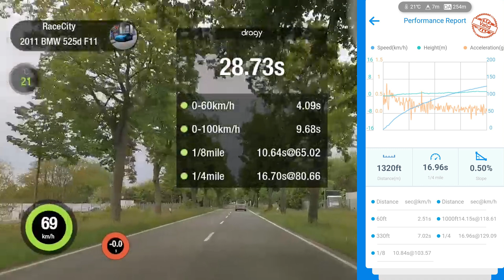ZEITENJAGD ! Mit dem BMW 0 auf 100. Was macht der Billigste BMW F11 Diesel ?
Und los ! Der neue BMW 525d geht auf die Realstreet. Zeitenjagd ist angesagt, was macht der billigste DIESEL von 0-100 km/h ? 1/4 Meile ? Als Bonus gibts Autobahn Trashtalk von Zdzisiek und Adam.

Der nächste BMW, wir haben ein neues Auto! Es ist definitiv der billigste BMW 5er Touring in Deutschland ! Macken, Schäden und Probleme hat er, hat es sich gelohnt ? Ist es ein versteckter Haufen Schrott oder doch ein geniales Schnäppchen ? Bleibt er so wie er ist ? Oder wird ordentlich auf M5 geswappt und umgebaut ?

🔔 Klick Auf Die Glocke + Schalte Die Benachrichtigungen Ein.